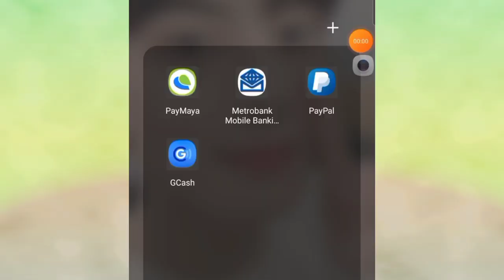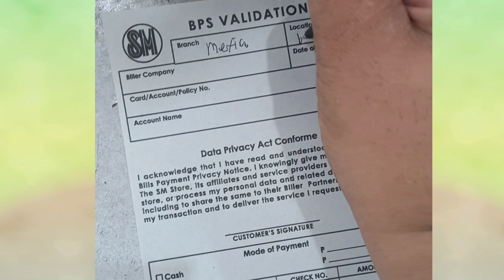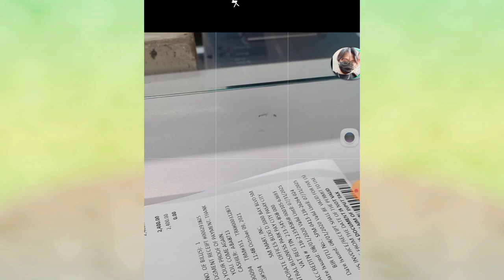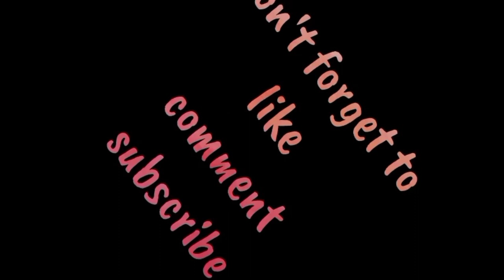PAANO MAGCASH IN SA GCASH?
Para sa mga bagong gumagamit sa gcash ito. Pinakita ko kung paano saka saan ako magcash in.